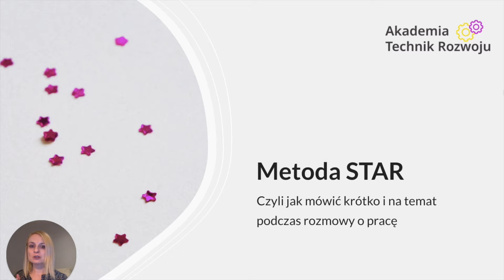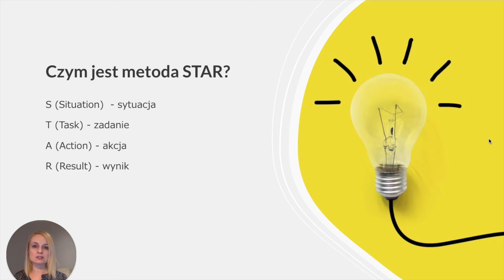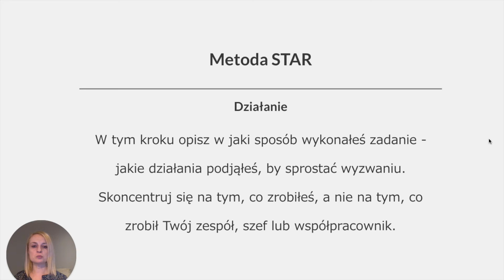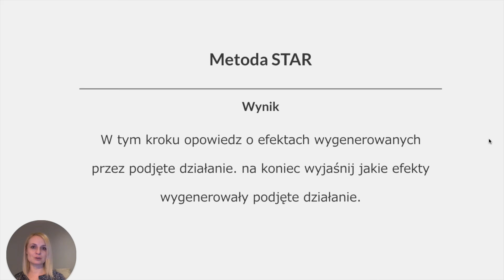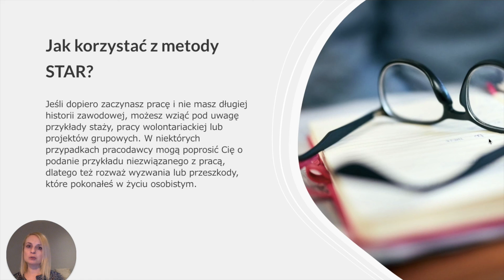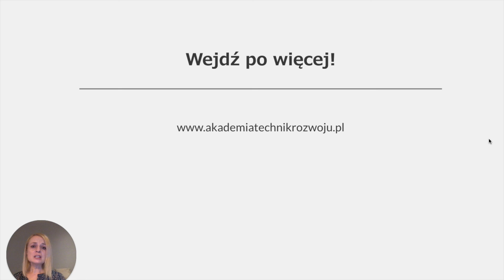Zabłyśnij na rozmowie o pracę wykorzystując tę prostą metodę. Metoda STAR.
Jak krótko i zwięźle odpowiadać na pytania podczas rozmowy o pracę? Wystarczy nauczyć się tej metody!